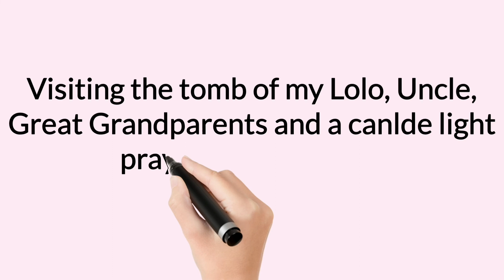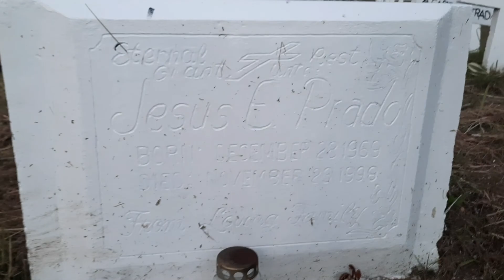Road Trip tayo sa Leyte || My Birthplace@Bugho Green Valley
Fresh Air, Free from Pollution, and relaxing atmosphere on province life. Far away from super noise urban of Manila.